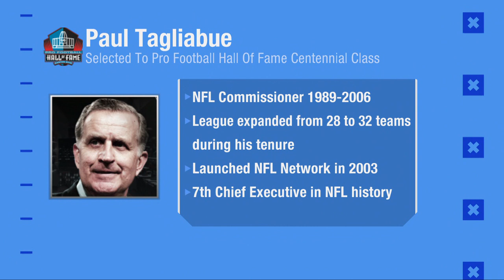Paul Tagliabue selected to Pro Football Hall of Fame Centennial Class